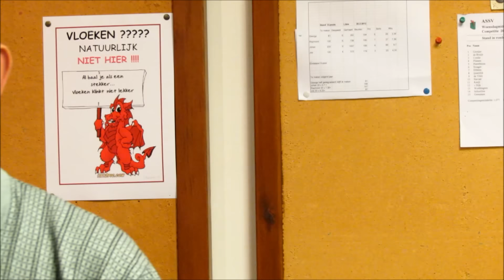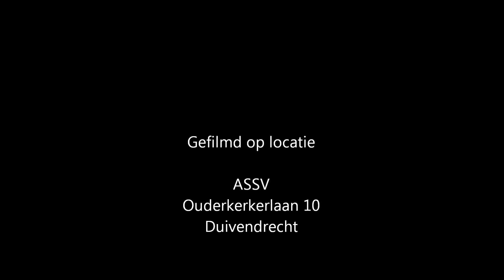ASSV Biljarten 2012, Finaledag Wo-Mi Competitie, Amsterdam. vs II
Impressie van de Finaledag  van de Woensdag-Middag Competitie, Woensdag 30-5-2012, ASSV Biljarten, Amsterdam.